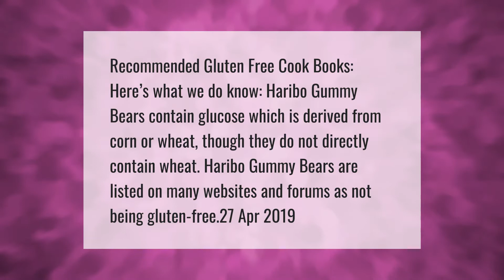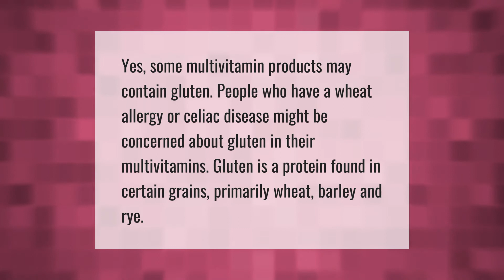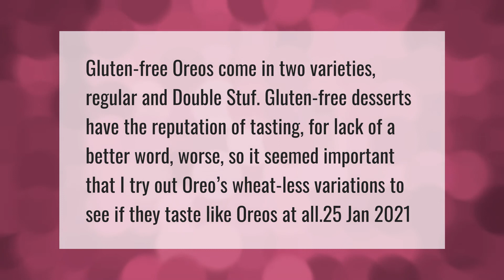Are Gummy Bears gluten free?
00:00 - Are Gummy Bears gluten free?
00:39 - Does popcorn have gluten?
01:11 - Do Gummy vitamins have gluten?
01:38 - Are Oreos gluten free?

Laura S. Harris (2021, April 16.) Are Gummy Bears gluten free?
    AskAbout.video/articles/Are-Gummy-Bears-gluten-free-235616